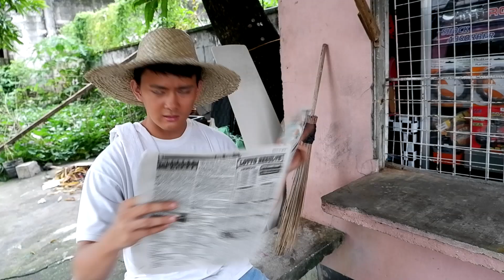(BLOOPERS) Darna meets Captain Barbell | Episode 4-5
Darna meets Captain Barbell | Episode 1: TENG | [ENG SUB]

Let's continue the adventures of Darna as she meets another superhero, Captain Barbell! Witness how they will fight the forces of evil together!
Darna meets Captain Barbell is the sequel of Sigaw ng Bayan: Darna!

IF YOU HAVEN'T WATCHED SEASON 1

OST:
Maglalayag by Krayola Band

Join our Facebook group for updates on episodes and exclusive behind the scene photos!